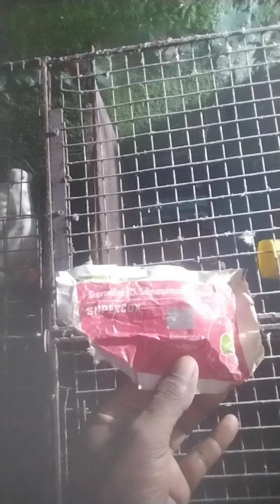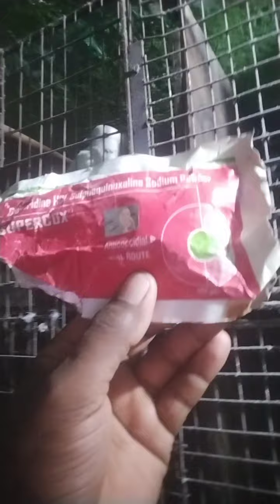all bimari medicine Umar bhai Muzaffarpur Bihar